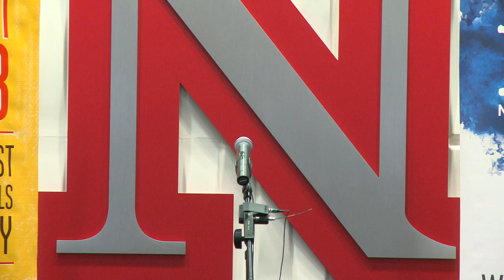Louder Than a Bomb Great Plains, 2015, May 2 Individual Finals